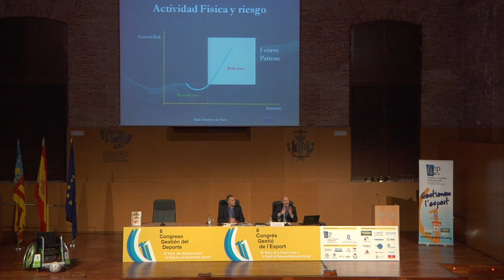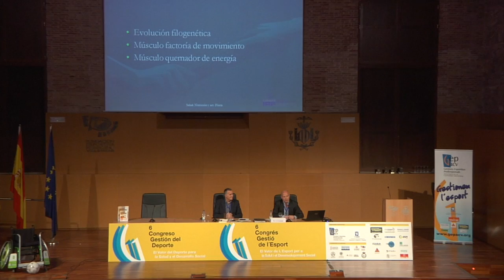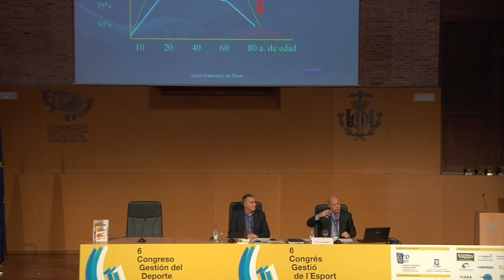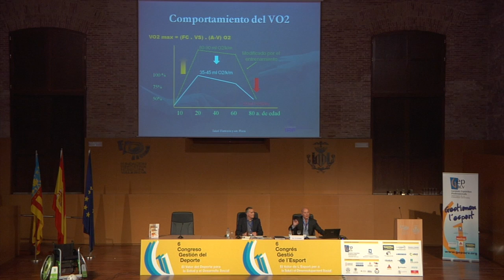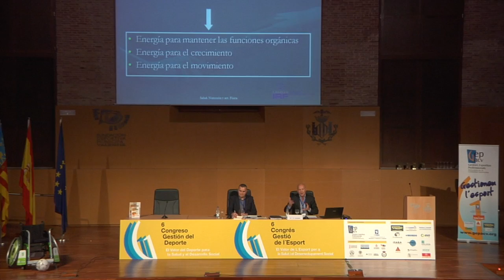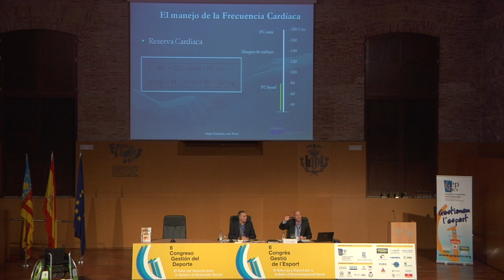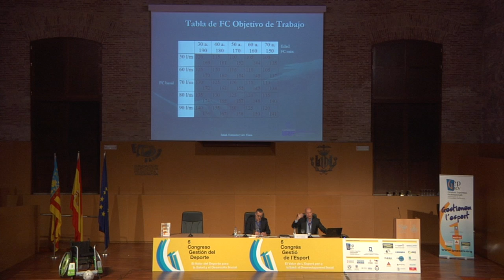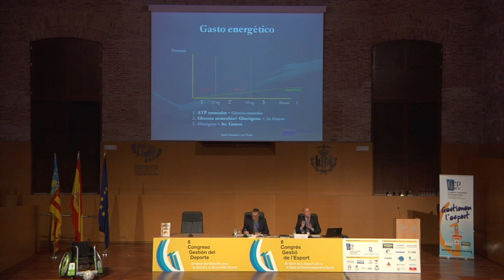6º Congreso GEPACV: Ponencia Juan Antonio Corbalan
Ponencia: El valor del deporte para una vida saludable
Juan Antonio Corbalán
Valencia 5 Febrero 2016
6º Congreso de Gestión del Deporte GEPACV